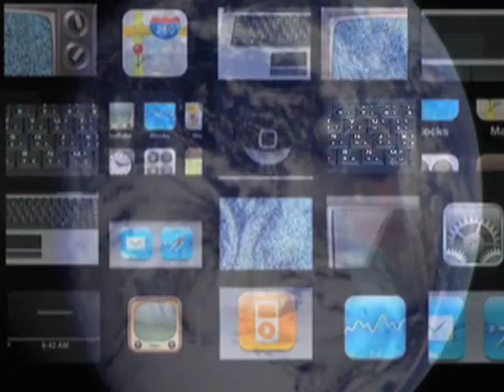Episode 1: Why Cailin Hates Everybody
Cailin bitches about everything, duh.